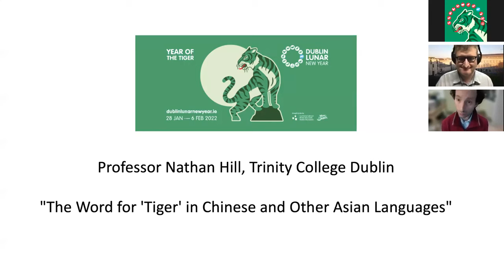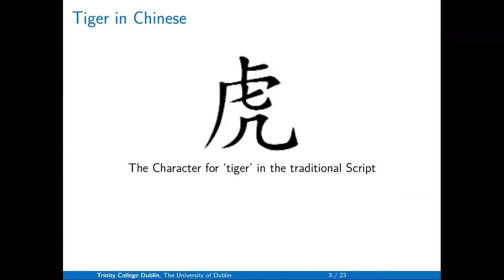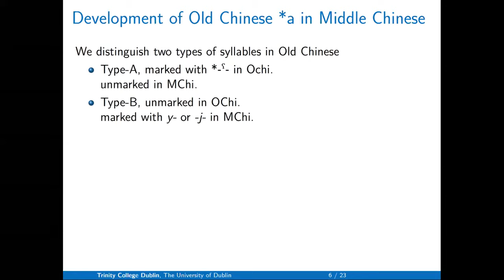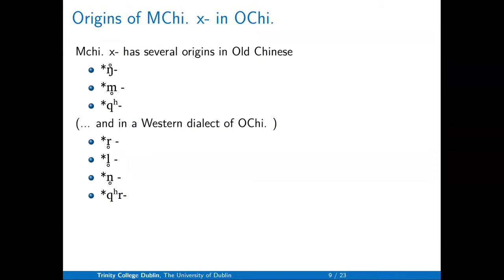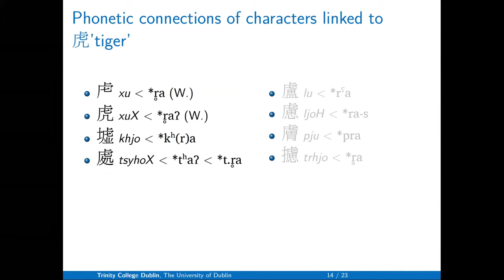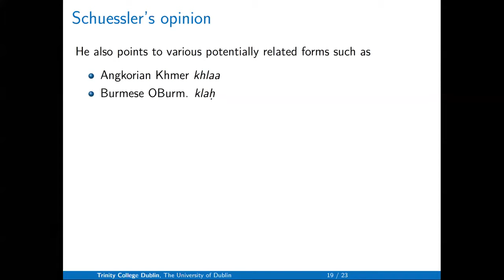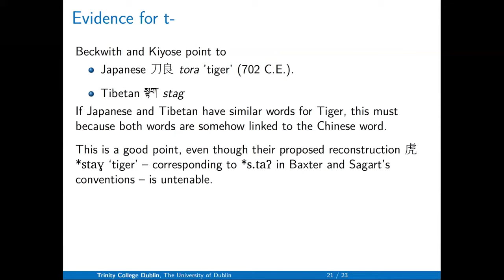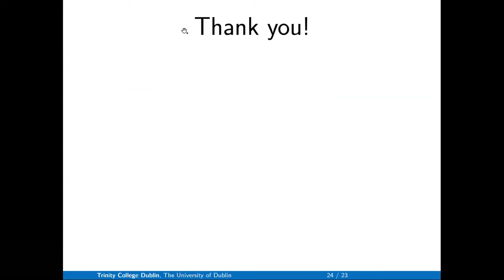Nathan W Hill - The word for 'tiger' in Chinese and other Asian languages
This talk will explore the history of the Chinese word 虎 hǔ ‘tiger’. I will first explain the reasoning that leads some scholars to reconstruct *qʰˤraʔ as the Zhou dynasty (c. 1046 BC – 256 BC) pronunciation of this word. I will then consider evidence that the word started with a t- and possible connections to the Tibetan word stag ‘tiger’ and the Japanese word tora ‘tiger’.

Prof. Nathan Hill

Nathan W. Hill is Sam Lam Professor in Chinese Studies and as the new Director of the Trinity Centre for Asian Studies. His research focusses on Tibeto-Burman/Sino-Tibetan historical linguistics. His books include The Historical Phonology of Tibetan, Burmese, and Chinese (2019, Cambridge), A Lexicon of Tibetan Verb Stems as Reported by the Grammatical Tradition (2010, Bavarian Academy of Sciences), and Old Tibetan Inscriptions, co-authored with Kazushi Iwao (2009, Tokyo University of Foreign Studies).

This talk was presented by the Trinity Centre for Asian Studies as part of Dublin Lunar New Year 2022 - Year of the Tiger.